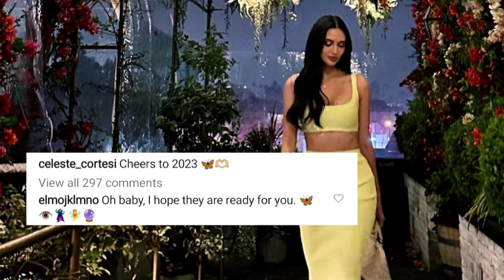PAK!! CELESTE Cortesi KABOGERA sa kanyang NEW YEARS OUTFIT! HANDANG HANDA na para sa Miss Universe!!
Celeste Cortesi